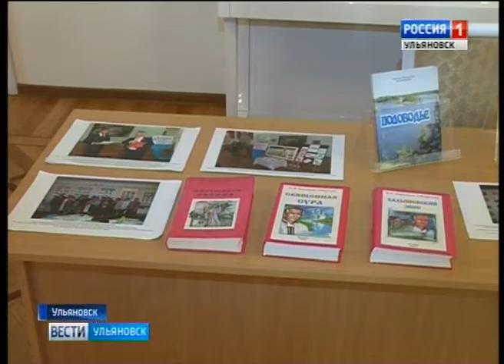Ульяновцы встретились с писателем Николаем Нарышкиным